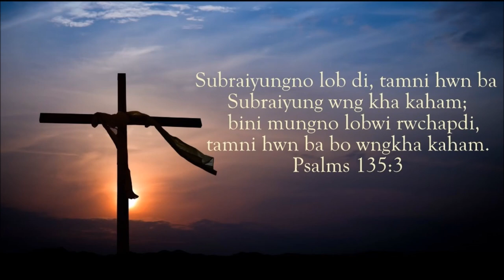Oh Subrai || Kokborok Gospel Song